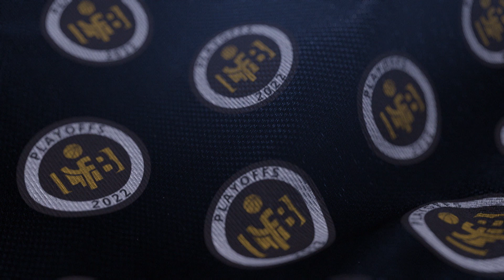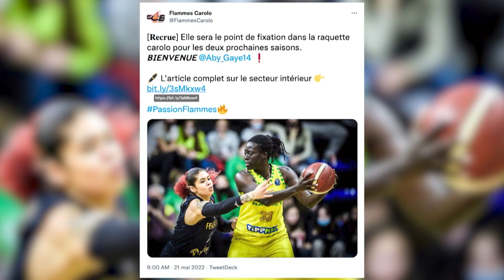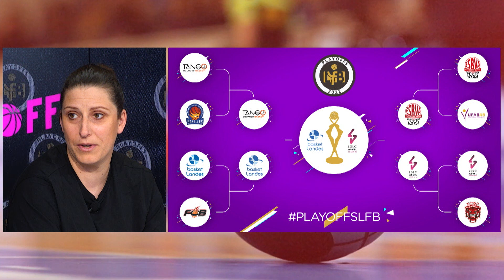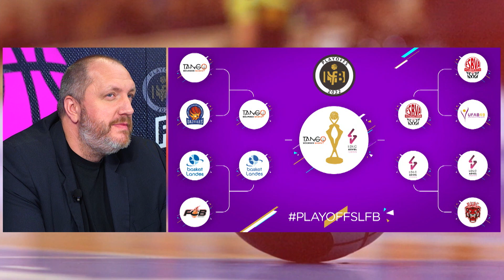PLAYOFFS LFB - L'EMISSION #2 : Qui seront les championnes 2022 ? (Avec Johanne Gomis & Lisa Berkani)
On connait désormais la finale des Playoffs 2022 ! Bourges-Lyon
Une finale complètement inédite. Ces deux équipes ne se sont jamais affronté à ce stade de la compétition.

Dans cette émission présentée par Lukas Nicot, on se projettera sur cette finale du championnat de France, sans oublier les quarts et les demi-finales. Pour en discuter, un plateau une nouvelle fois bien rempli : Johanne Gomis (capitaine de Villeneuve D'ascq) tout juste retraitée, Lisa Berkani (Flammes Carolo) et nos consultants Aurélie Bonnan & Fred Weis.

En direct avec nous également, 2 joueuses finalistes qui s'affronteront à partir de dimanche sur Sport En France :
Sarah Michel (Bourges) & Julie Allemand (ASVEL)